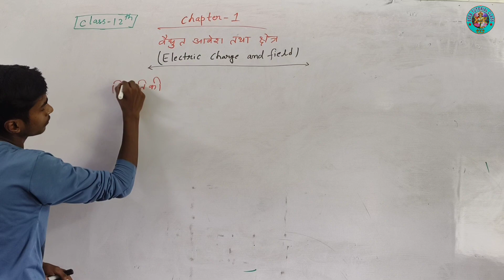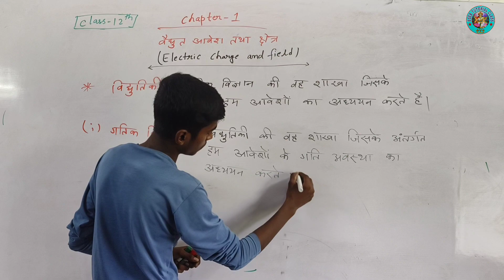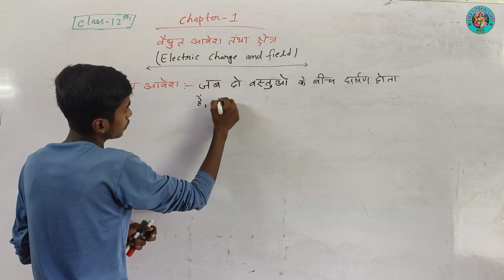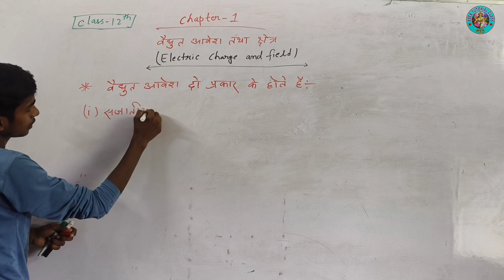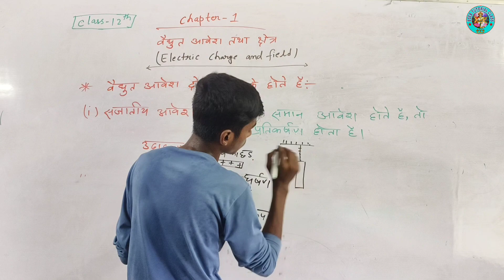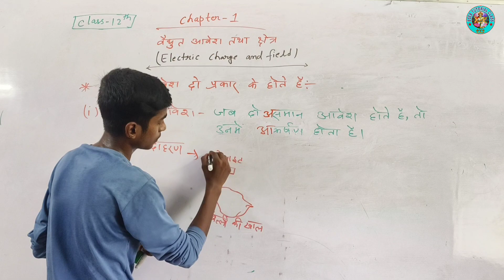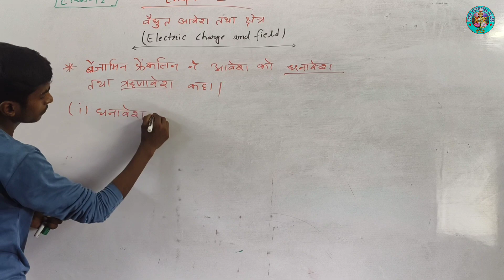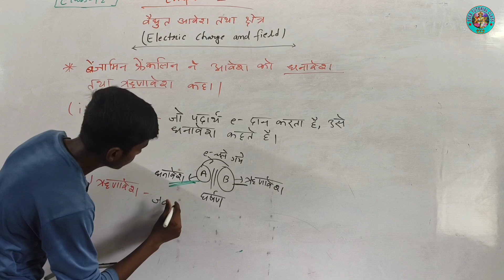ELECTRIC CHARGES AND FIELDS || Physics Chapter 1|| Lecture 1 || वैधुत आवेश तथा क्षेत्र